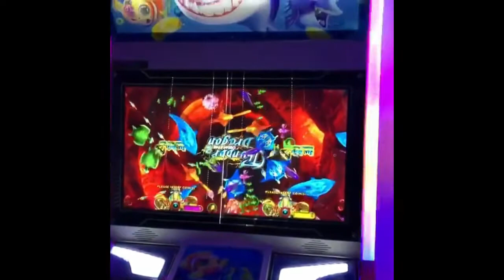Newest Luxury 2 Players Fishing Cabinet,2 Players Fishing Game,Ocean King 3 Plus For Sale